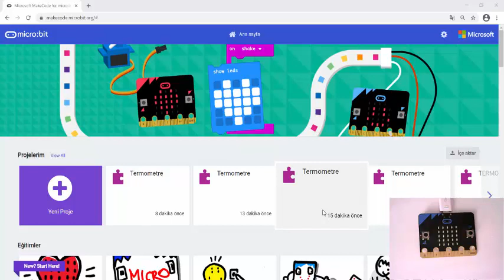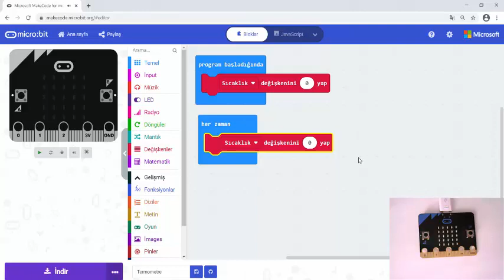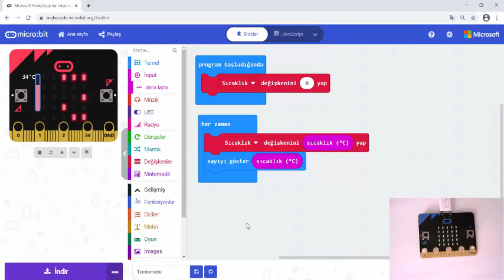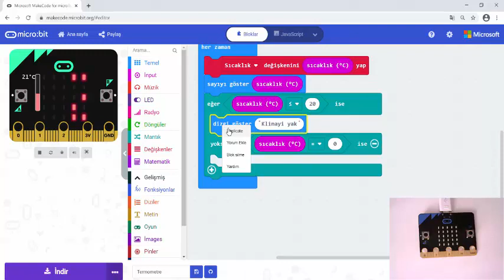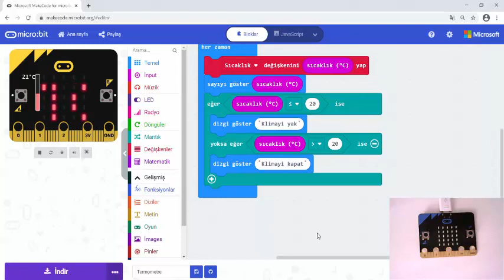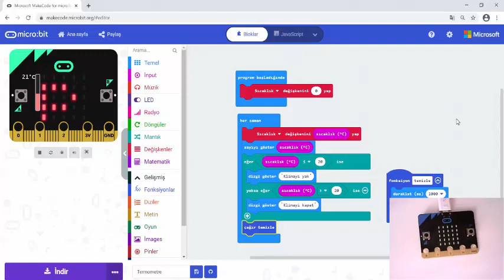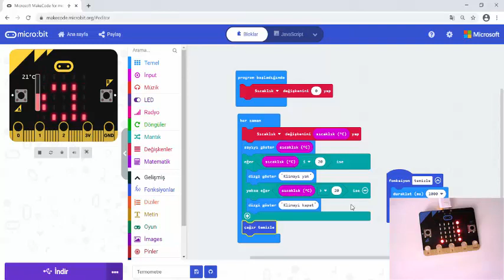Microbit Ders 7: Termometre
BBC Micro:Bit kart ile akıllı oda termometresi yapımı ile veri okuma ve karşılaştırma bloklarının kullanımı